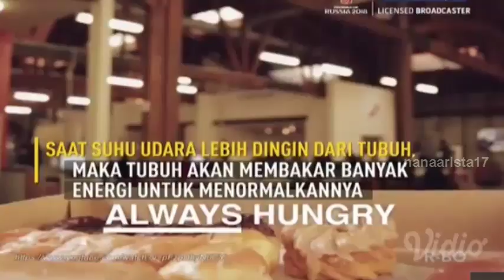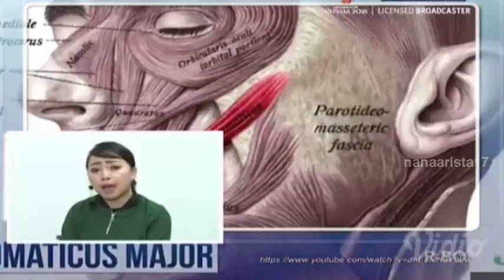ON THE SPOT INFO || On The Spot Trans 7 Terbaru 17 Februari 2018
On The Spot Trans 7 Terbaru 17 Februari 2018

JANGAN LUPA!